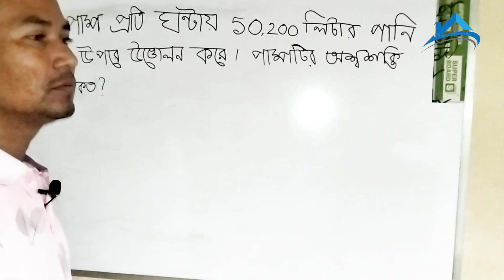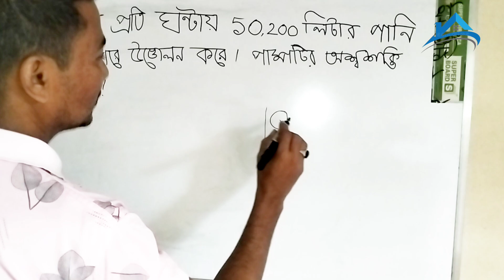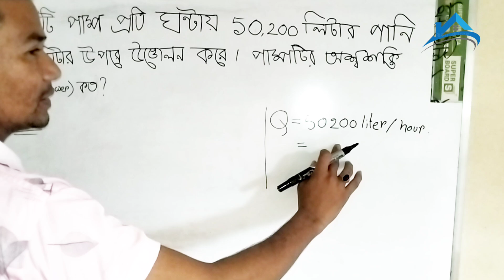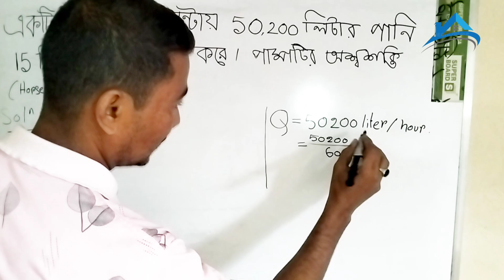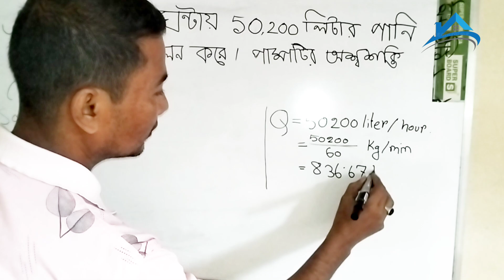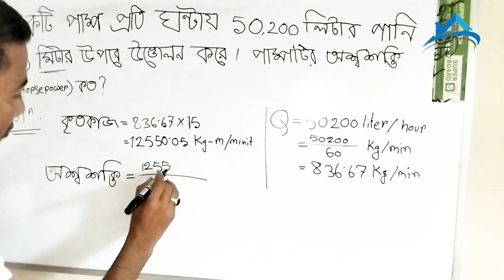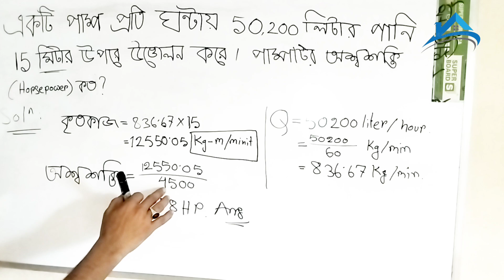পাম্পের অশ্বশক্তি নির্ণয় | মটরের এইচপি নির্ণয় | হর্সপাওয়ার নির্ণয় | HP নির্ণয় | Solve Horse Power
এই ভিডিওতে দেখানো হয়েছে কিভাবে মটর পাম্পের অশ্বশক্তি বের করা যায়।
এইভাবে যে কোনো উচ্চতায় পানি উঠাতে কত শক্তি সম্পূর্ণ মটর লাগবে তা শিখানো হয়েছে।
সিভিল কজের যা যা লাগে বা দরকার সব বিষয়ে নিয়মিত ভিডিও আপলোড করা হয়ে থাকে।
কারো যদি কারো কোনো বিষয়ে জানার দরকার হয় তাহলে অবশ্যই কমেন্টে জানাবেন।

পাম্পের অশ্বশক্তি নির্ণয়
মটরের এইচপি নির্ণয়
হর্সপাওয়ার নির্ণয়
HP নির্ণয়
Solve Horse Power
কিভাবে মটরের শক্তি নির্ণয় করব।
Ki vabe horse power ber korbo?